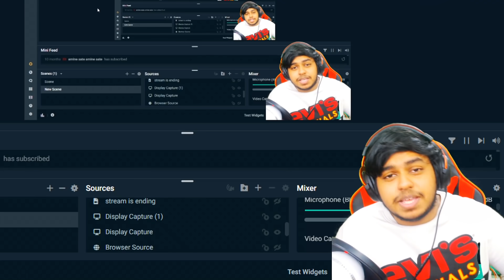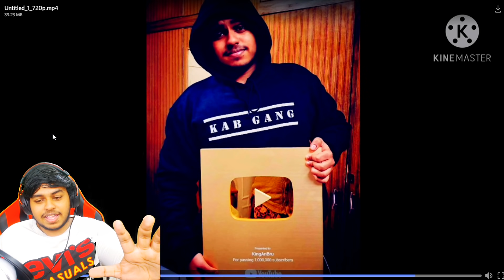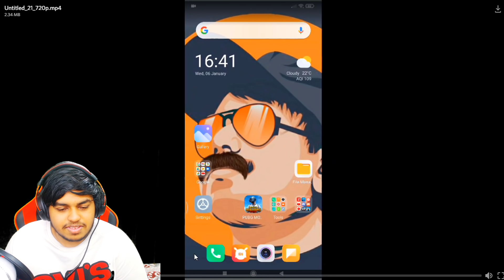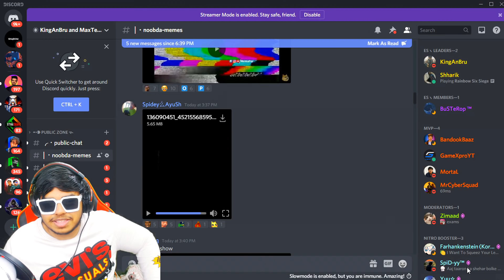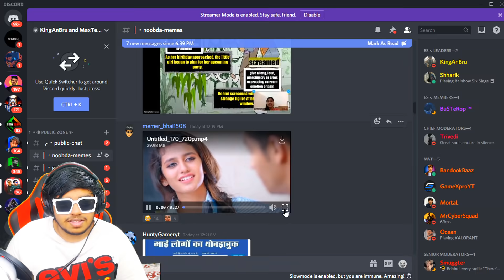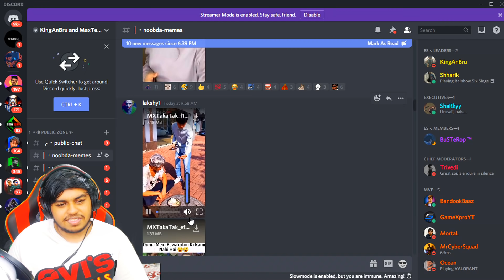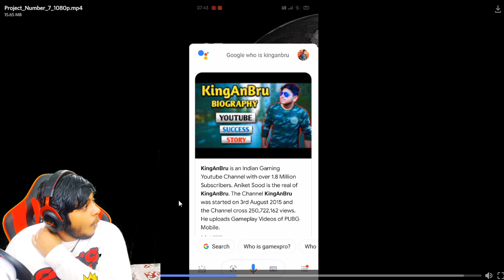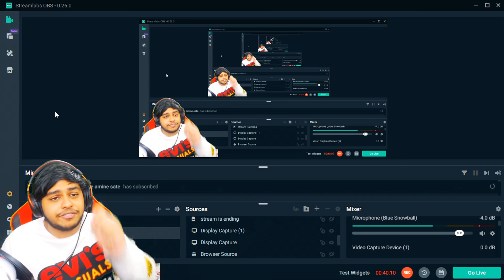MY YouTube Rewind 2020 *GONE EMOTIONAL*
Welcome back to PUBG Mobile MY YouTube Rewind 2020 *GONE EMOTIONAL* .

👉🏻DEVICE SPECS
• Brand: Ipad 2018 (6th Generation)
• RAM/ROM: 2GB/32GB
• Recorder: Elgato HD 60s
• Resolution: 1080p 60FPS
• Editor: Sony Vegas Pro
• Format: MP4
• Decorder: H.264
• BitRate: 10-40 Mbps